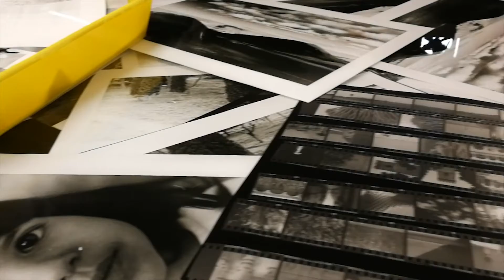open day centro romano di fotografia 23 marzo 2019